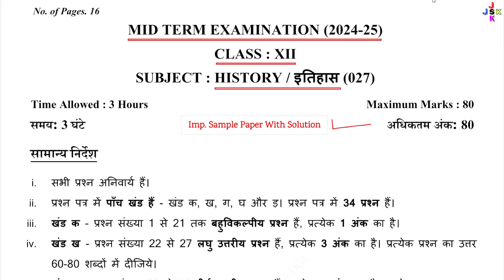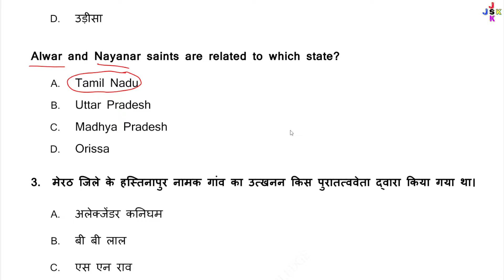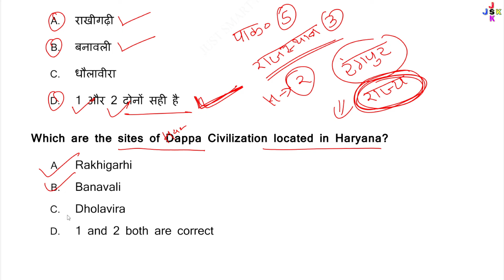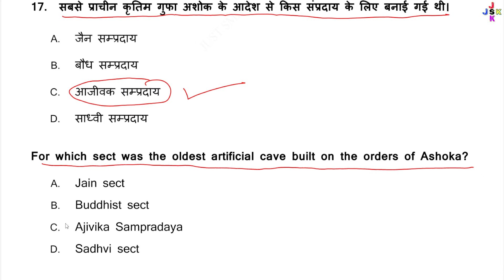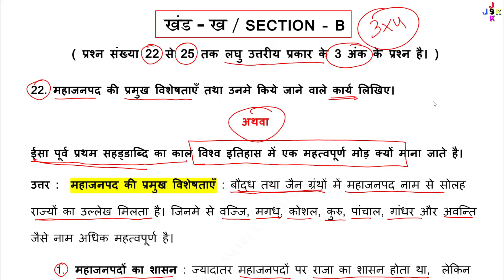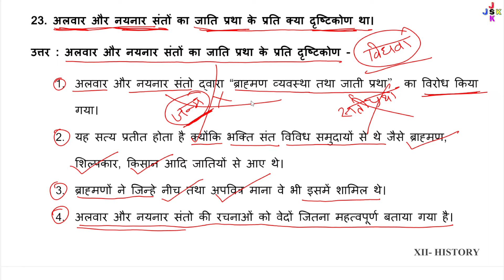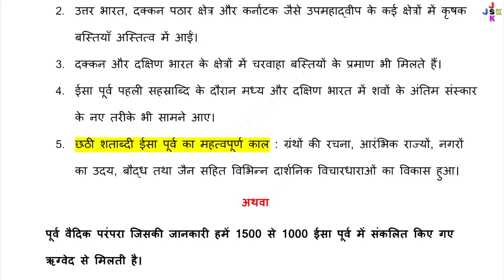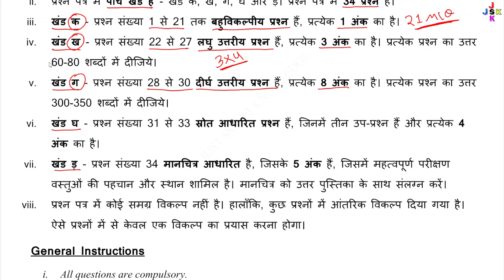class 12 history mid term sample paper 2024-25 | class 12 history sample paper 2 2024-25